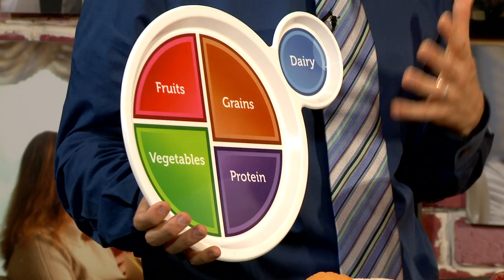VAMHCS Presents Veterans Health Watch - Show 91: Summer Health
Welcome to Veterans' Health Watch, a program sponsored by the Veterans Affairs Maryland Health Care System that provides the latest health and benefits information for Maryland's Veterans, their family members and the local community. The topics for Show #91 include Summer Health.